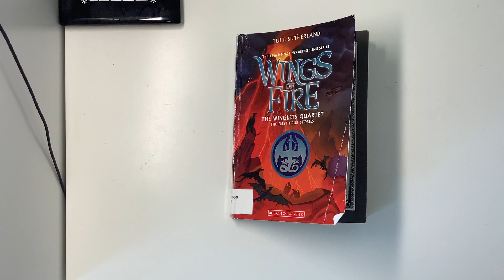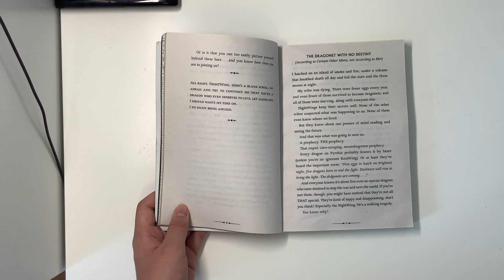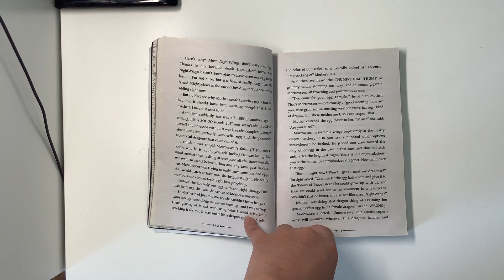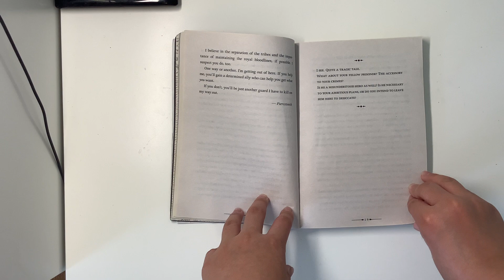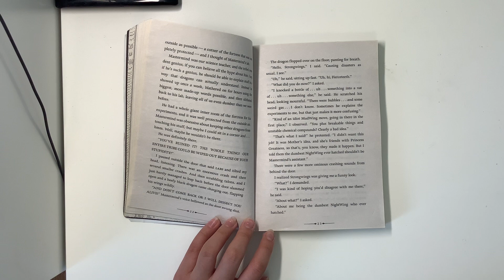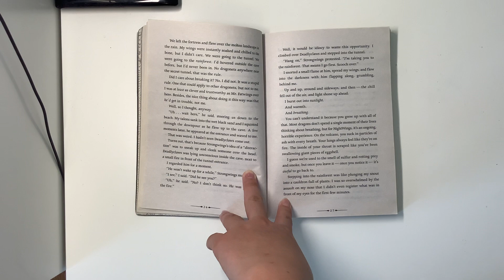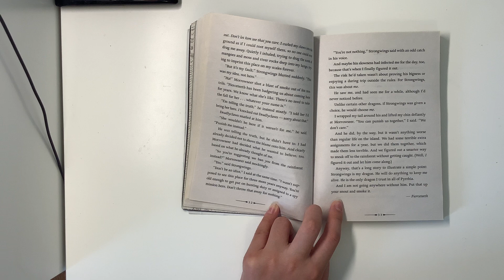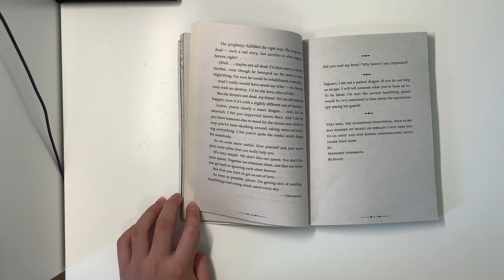Wings of fire winglets #1 prisoners read aloud